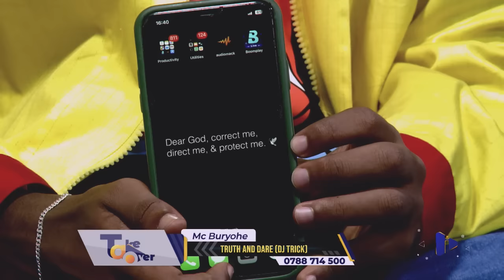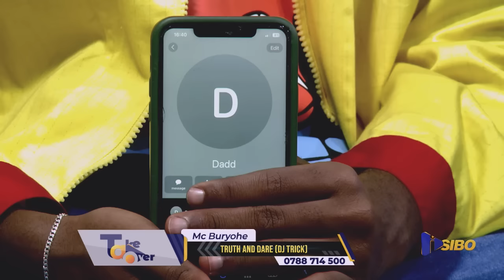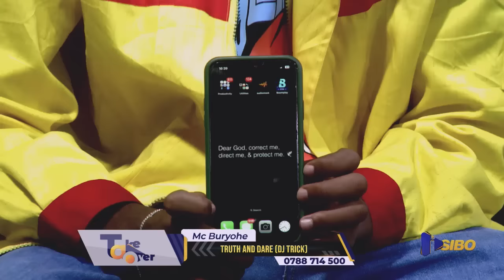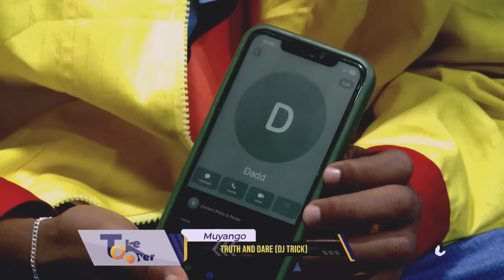DJ TRICKY AHAMAGAYE PAPA WE AMUBESHYAKO YATEYE INDA UMUKOZI W'IWABO KANDI YARAKIJIJWE !!!